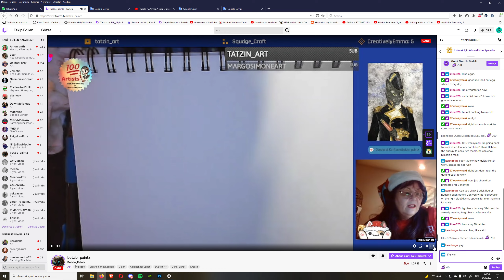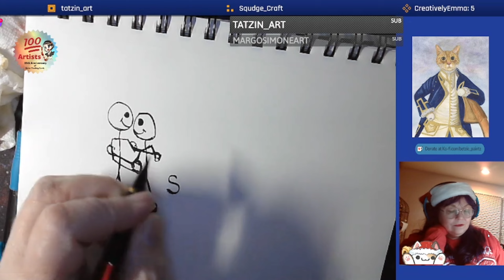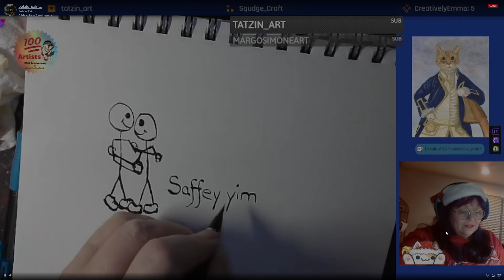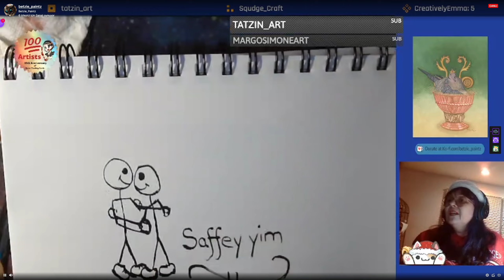Saffeyyim 12-23-21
I got permission to share, don't worry.